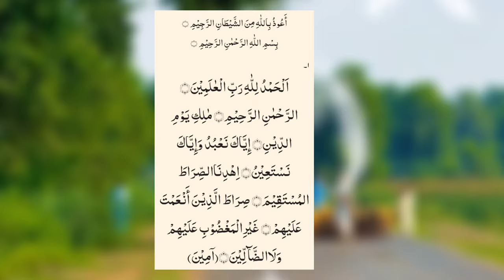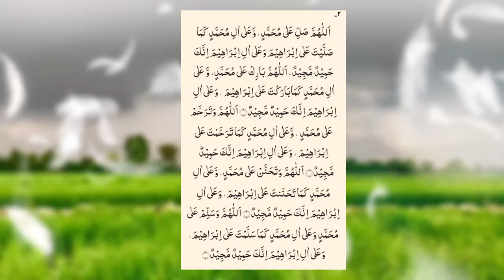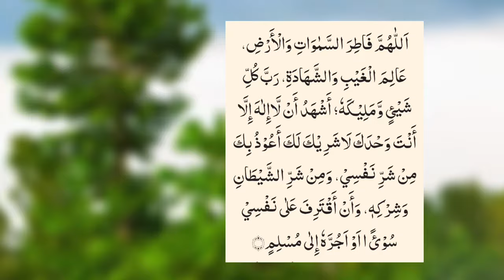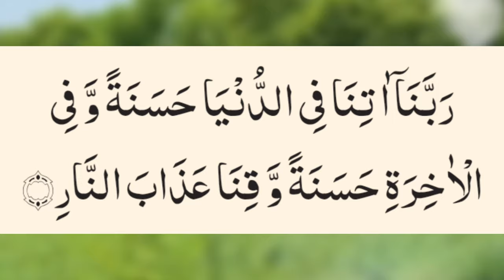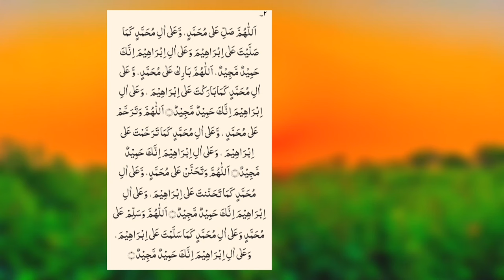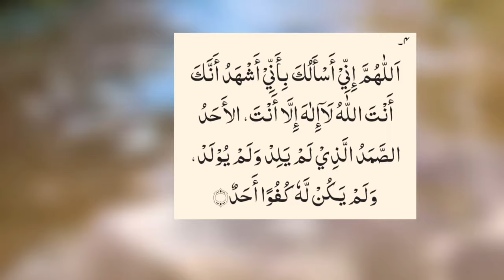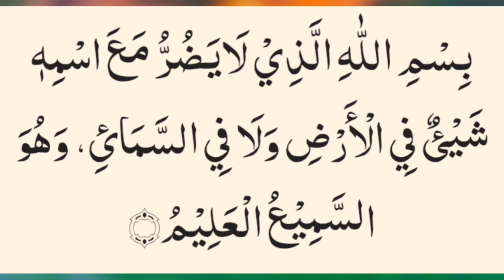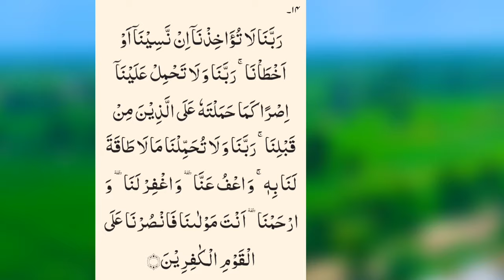Manzil 1 Locks Of Provision Will Also Be Opened | Life Will Be Prosperous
Rizq K band taly bhi khul jayein Gy ghar me khus haliyaan ana shro ho jayein gi ghar bar bachay Jan Mal sab chezein hifazt me a jayein gi

Behtreen Studio 1